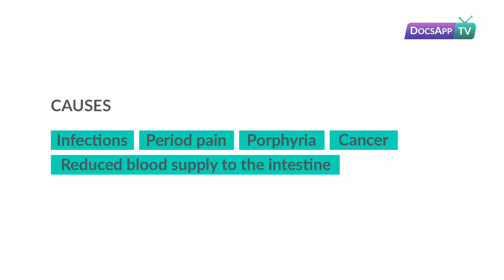What are the causes of Stomach Pain?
Dr. Gowri Kulkarani- MBBS, MRCGP (INT), BSIC (BACP)

At times, the pain might be felt in the belly despite the fact that it is emerging from organs that are near the stomach, such as the lower lungs, kidneys, and the uterus or ovaries.

Stomach pain can be intense and abrupt in the beginning, or the pain can be unending. Stomach pain might be minor and may vanish on its own, or it can mirror a dangerous issue including one of the organs in the mid-region. The qualities of the pain - area, timing, span, and so on are significant in diagnosis. Persistent stomach pain should ideally be diagnosed by a doctor immediately.

Different reasons for stomach pain are:

Acid reflux due to eating
Gallstones and gallbladder inflammation (cholecystitis)
Pregnancy, gas, other diseases (ulcerative colitis and crohn's disease)
Infected appendix
Ulcers
Gastritis
Gastroesophageal reflux disease (GERD)
Pancreatitis
Gastroenteritis (viral or bacterial)
Parasite infection
Endometriosis
Kidney stones (nephrolithiasis)
Muscular strength damage
Stomach hernia
Lactose intolerance
Celiac disease
Food contamination
Menstrual issues
Peritonitis
Serositis
Ischemic disease
Vasculitis
Stomach aneurysm
Stomach organ damage from injury
Blockage

A doctor can help you understand the symptoms better advice the best treatment plan.